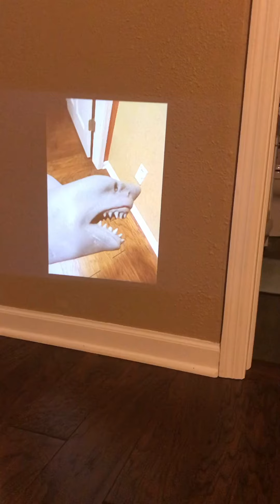Shark puppet and the wrath of McVillan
Listen to my Dad yell at the chair-slam part